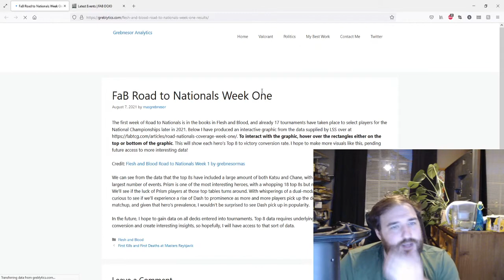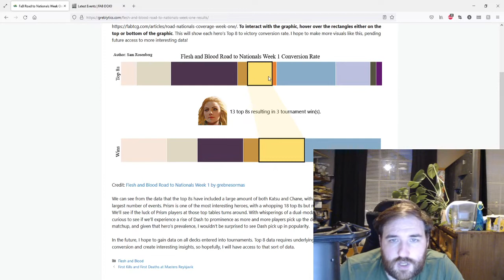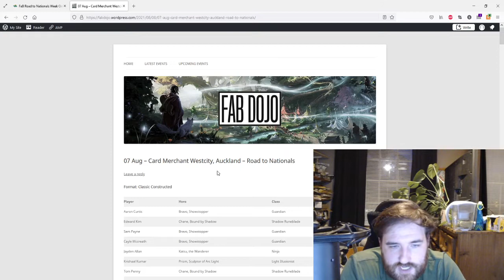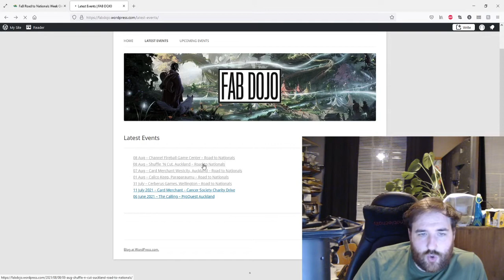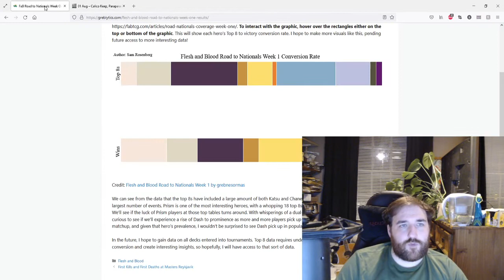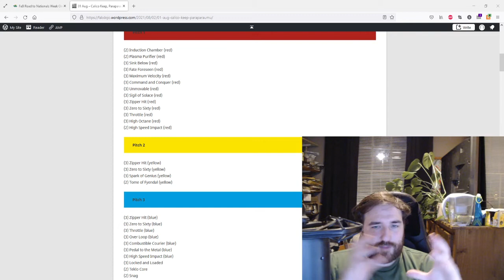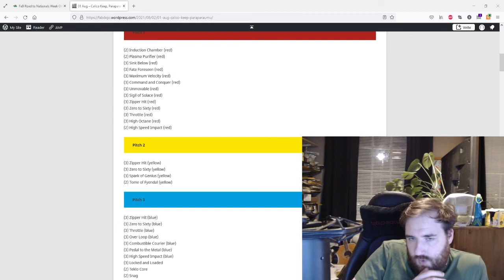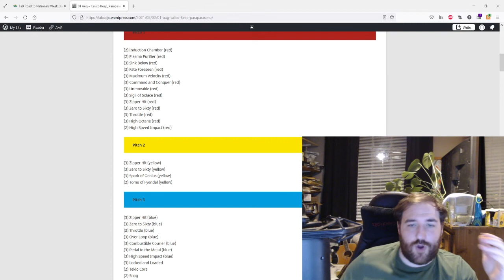Thoughts from First Flesh and Blood TCG RTNs, and What to Expect from the next?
In this video we chat through the FAB TCG Road to National first events that I've attended. Thoughts from those, and thoughts about the Meta and what to expect and how to prepare for your own RTN.